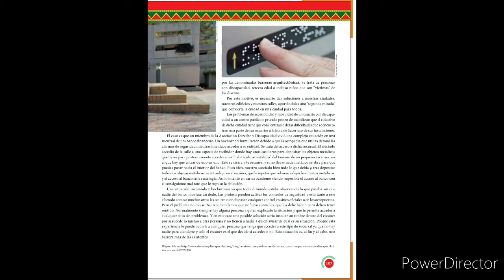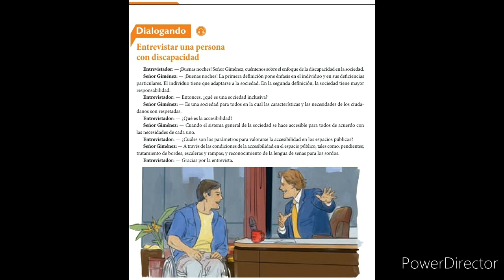Aula de Espanhol 8° ano《CECF/DOM》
Lección 9: Lectura contextualizada, "Accesibilidad", páginas 106 y 107.

Actividades: páginas 108, 109 y 110.